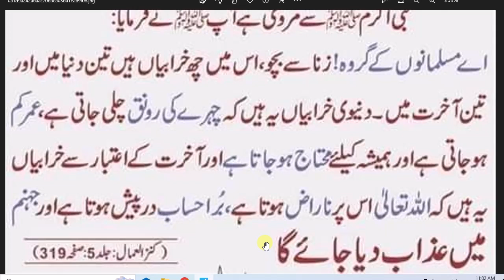daily Dua // Nabi Pakﷺ nay farmaya// نقصانات ہیں 6زنا سے بچو اس کے